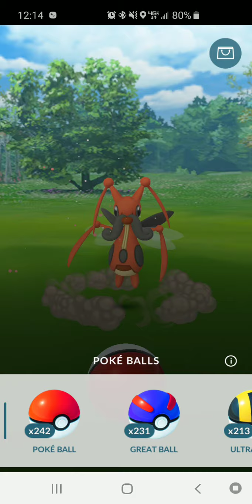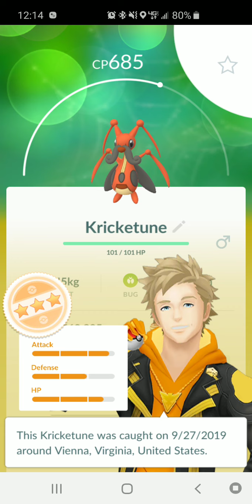Pokemon go thousands of years slumber part 6